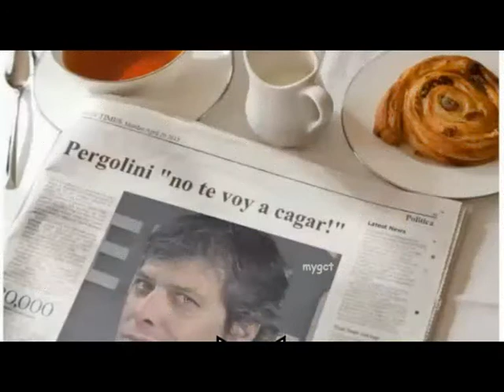TMN Hitos MP Presidente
Capturas: 20 de abril de 2015.
Audio: 29 de abril de 2003 (artística cuál es?)
Voces: Héctor Park y Vanina Parejas!!!